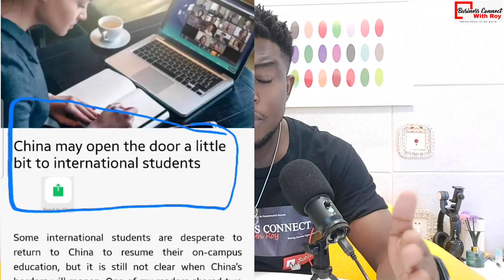Covid 19 drug discovered || 6 updates on Chinese borders opening.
This video will share 6 recent updates to the border opening date in China. Although we cannot say when exactly borders will open the following updates in thjs video have some analysis that can throw more light.

 China to Approve 1st Covid Monoclonal Antibody Drug by December